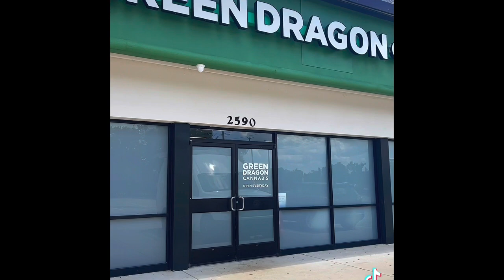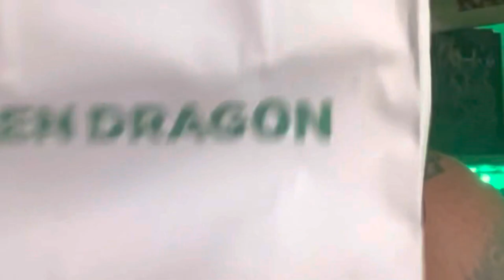Green dragon 🐉 GRAPE DANK MAGNUS WAX ￼medicalmarijuana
So I knew dispensary in Orange city opened up and that is Green Dragon. I took advantage of some for 20 sales. As always all these products were purchased at a legal medical cannabis dispensary as I am a legal medical cannabis patient. I picked up a wax of grape dank,by Magnus and some flower. I will be reviewing soon.
￼ As always, his opinions are of my own, and I’m a raging lunatic take with that what you will, I love you!